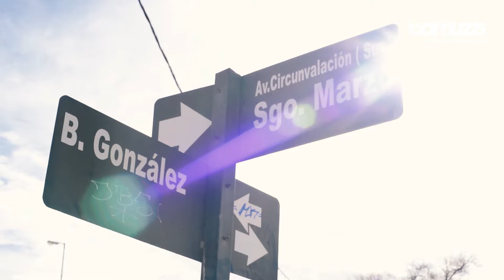Red Natural de Arte: Santa Rosa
RedNaturalDeArte sigue su recorrido y esta parada fue en Santa Rosa.
Conocé más de las obras que forman parte de esta red en nuestra cuenta de Instagram @camuzzigas